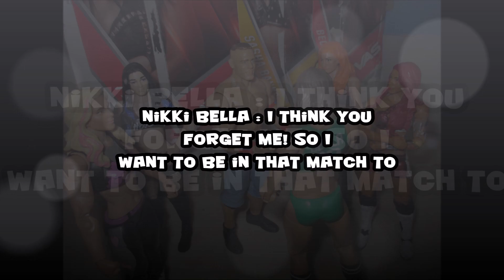WFS (21) BECKY LYNCH VS PAIGE VS NIKKI BELLA VS NATALYA VS SASHA BANKS +TITLE MATCH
Hey Dear Pumpkins ! Today WFS is back and this is the CHAOS IN THE WOMENS DIVISION!

PSN : Warrior Daark I accept everyone who has a repport with my channel .